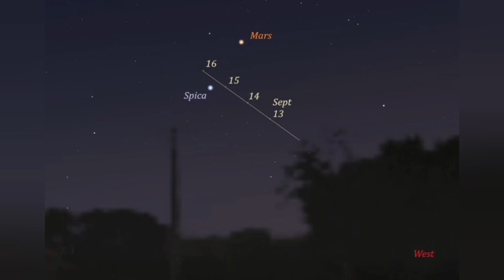Comet SWAN 25B: New Bright Comet Discovered Yesterday! C/2025 S2 (SWAn)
New comet SWAN25B [officially named  C/2025 S2 (SWAn) ] is already bright, but near sun.

New Comet SWAN25B soars into the sky

There’s a new, fairly bright comet in the sky, and it was just discovered on Friday, September 12, 2025. The Solar Wind Anisotropies (SWAN) instrument on the SOHO spacecraft detected it. And it’s relatively bright (as comets go), shining at around magnitude 7.4. That’s not bright enough to see with the eye. But it’s bright enough to detect using binoculars, or a camera with a 200-mm lens.

Right now the comet appears among the background stars of the constellation Virgo. Its trajectory is currently under analysis. So it’s too early to determine if the comet will get brighter or fade, but good news is observers in the Northern Hemisphere might be able to get a glimpse of the comet, as it will gradually move away from the area where we see the sun. At the moment, it’s best positioned for observers in the Southern Hemisphere. Because it’s so close to the sun, it will be tricky to spot.
The reported exact location in the sky at discovery was right ascension (RA) 13 08.5 and declination (DEC) -09 10.

SWAN25B is the comet’s temporary name until an official name is designated by the International Astronomical Union.

Comet hunter Vladimir Bezugly detected the new comet in recent SWAN images. Meanwhile, comet astrophotographers are capturing nice images of the new celestial visitor. Comet expert Michael Mattiazzo said:

I was able to visually see it this morning (September 12) using 15 x 70 binoculars from Australia.

Martin Mašek of the Institute of Physics of the Czech Academy of Sciences, at the Cherenkov Telescope Array site near Cerro Paranal, also confirmed the new comet on the ICQ Comet Observations Facebook page. Mašek said:

I was very pleasantly surprised by such a bright comet with a long tail. I originally expected to be searching for a small, faint patch.

So why haven’t we seen this bright comet before now? The new comet was apparently behind, or too close to the area where we see the sun, and perhaps has appeared just after its perihelion. However, scientists are still comparing observations of the comet to determine its exact trajectory.

Bottom line: A new comet is now visible not far from the setting sun. Comet SWAN25B is already bright, though its location will make it a challenge to observe.